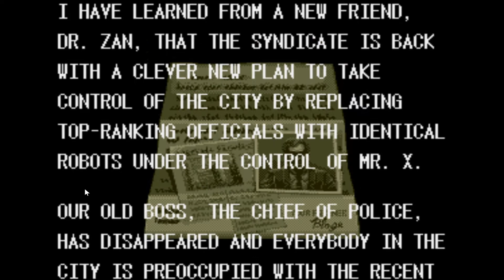Retro Games for Cheaters: Streets of Rage 3 (Mega Drive)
Here's the 3rd (and worst) of the Streets of Rage series on Mega Drive, with infinite health and specials.